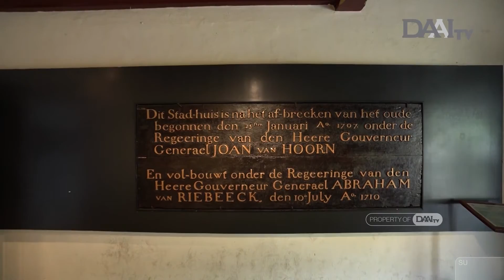Menyampaikan Sejarah Dengan Menarik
Sebarkan Kebaikan kali ini mengangkat sosok ketua harian Yayasan Mitra Museum Jakarta sekaligus sebagai seorang kurator museum yang berkomitmen untuk memperkenalkan lini narasi baru guna meningkatkan kualitas setiap museum.

Saksikan
Setiap Selasa